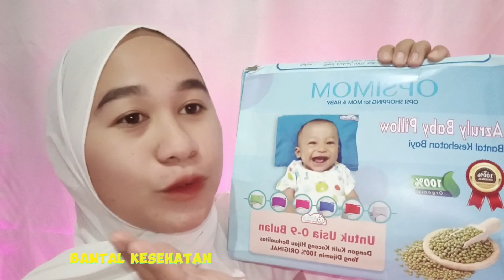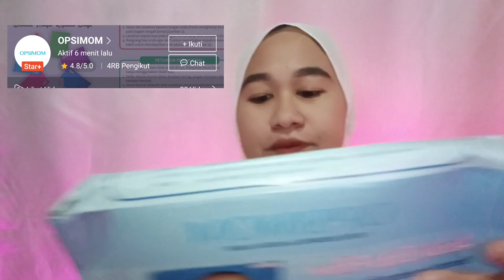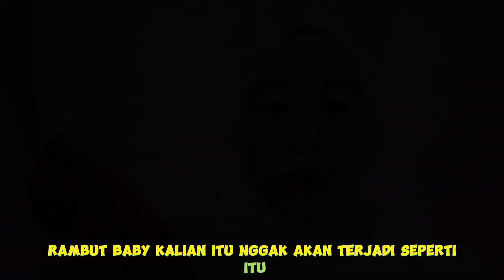cara mengatasi kepala bayi agar tidak peyang | review bantal azruly baby pillow dari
info pembelian DI SHOPEE bisa cek disini

Azruly Baby Pillow adalah alas terapis pencegah bentuk kepala bayi tidak normal. Alas kepala ini dibuat berdasarkan riset selama (kurang lebih) 3 tahun dan didukung dengan ilmu pengetahuan serta pengalaman lebih dari 30 tahun di dunia kedokteran ibu & anak.

Dibuat dari bahan alami dan diproses tanpa melalui proses kimia.
Azruly Baby Pillow diisi dengan kulit kacang hijau yang telah diolah/diproses sedemikian rupa hingga sesuai dengan kepala bayi yang masih lunak.

Kulit kacang hijau di sini berfungsi untuk memijat kepala bayi secara alami, dan akan melancarkan aliran/peredaran darah di kepala bayi yang akan bermanfaat untuk pertumbuhan rambut bayi serta pembentukan tulang kepala/tengkorak si bayi.

Sarung dari alas kepala ini menggunakan bahan katun, dimaksudkan agar tidak panas di kepala bayi.

Azruly Baby Pillow adalah alas terapis kepala bayi yang dibuat khusus sehingga terdapat beberapa Manfaat. Antara Lain :

- Mencegah kepala peyang pada bayi
- Memperbaiki kepala bayi yang sudah terlanjur peyang (usia 0-9 bulan)
- Membantu pertumbuhan rambut bayi
- Mencegah kebotakan
- Sangat dianjurkan untuk bayi
- Tanpa efek samping
Spesifikasi

Bahan kain bantal : Flanel
Isi bantal : kulit kacang hijau yang diolah tanpa proses / bahan kimia
Bahan sarung bantal : Katun 100%
Ukuran : 35 x 24 x 3 cm
Berat : 300 gram

Variasi Warna :
Biru
Pink
Hijau Tua
Hijau Muda
Ungu Tua
Ungu Muda
Merah
Abu Abu

Bonus & jumlah bonus sesuai stok yang tersedia